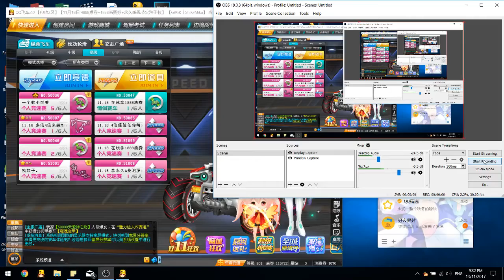Rank Race 2.0 #3 - The Tough Quest to Platinum IV 【QQ Speed】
will i go up to platinum IV or will i fail?